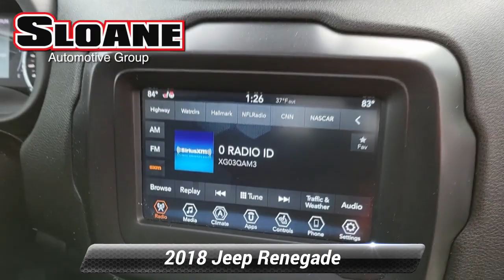Used 2018 Jeep Renegade Altitude, Philadelphia, PA 5301122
Sloane Honda

ALL SERVICE WAS DONE AT JEEP DEALERSHIP 1 YEAR FREE OIL CHANGES WITH PURCHASE! SLOANE HONDA "VALUE PRICED CAR"PA INSPECTED! Safe and Reliable! PA INSPECTED! 16"x 6.5"Aluminum Wheels 4-Wheel Disc Brakes ABS brakes Alloy wheels Anti-whiplash front head restraints Dual front impact airbags Dual front side impact airbags Front anti-roll bar Knee airbag Low tire pressure warning Occupant sensing airbag Overhead airbag Passive Entry/Keyless Go Rear anti-roll bar Wheels: 18"x 8.0"Gloss Black.*br*Clean CARFAX.*br*SLOANE CERTIFIED: This vehicle comes with a 3000 mile/90 day limited comprehensive warranty 15000 mile/12 months of no-cost (Sloane Sponsored) maintenance and Free State Safety Inspections. The vehicle has undergone a 150-point inspection and passes all State Safety and Emissions requirements.*br*Odometer is 33274 miles below market average! 21/29 City/Highway MPG*br*Hypergreen Clearcoat 2018 Jeep Renegade 9-Speed 948TE Automatic 2.4L I4 4WD Latitude 4D Sport Utility 21/29 City/Highway MPG*br*Awards:*br* * 2018 KBB.com 10 Best All-Wheel-Drive Vehicles Under $25000 * 2018 KBB.com 10 Best All-Wheel-Drive Vehicles Under $30000 * 2018 KBB.com 10 Coolest New Cars Under $20000 * 2018 KBB.com 10 Most Awarded Brands Hurry down to SLOANE HONDA in Northeast Philadelphia for your New Honda Certified and Preowned vehicles... Call .

[RLVID:12171:597e9a1821341c03:3f290927d9416e74:1]